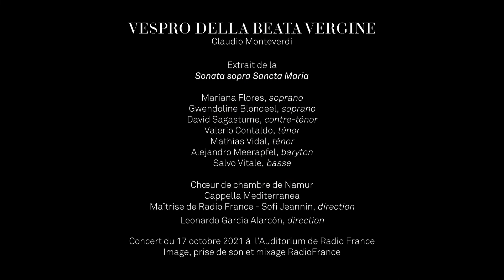Vêpres de Claudio Monteverdi Sonata 2 France Musique Cappella Mediterranea Leonardo García Alarcón